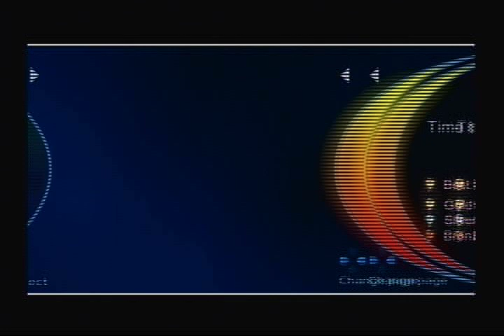Let's Play TimeSplitters 2 Arcade Mode: Part 12 - Rocks to Rubble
One on one gunfights... sometimes i hate this game.